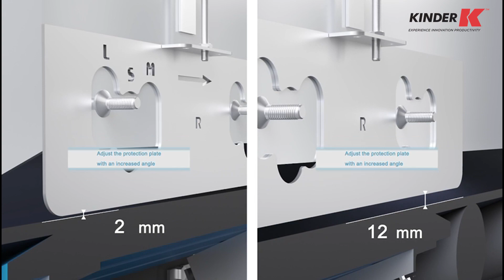AirScrape® Install Using Protection Plate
AirScrape® is a highly effective contact-free conveyor skirting and sealing system that acts as a side seal, suspended over the conveyor belt.   With its unique diagonal arrangement of hardened lamellae, air is led from the outside into the middle of the belt, creating powerful air suction. The material movement together with the moving belt support increases the suction effect enabling fine dust particles to remain in the conveyor section. Additionally, coarse materials pushing outward are led back to the middle of the belt by the lamellae which can significantly minimise spillage.

Features and benefits:
- Works effectively on both large and fine particles.
- Minimises dust emission and explosion hazards.
- Hardened steel blades are effective in reducing skirt wear.
- Reduced motor power requirement as there is no belt-skirt friction.
- Minimises product loss.
- Reduction in maintenance and replacement cost.
- Easy installation by utilising existing clamping system.
- Continuous skirting with no gaps.
- Contributes to health and environmental protection.

Contact Kinder Australia
P: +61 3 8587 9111